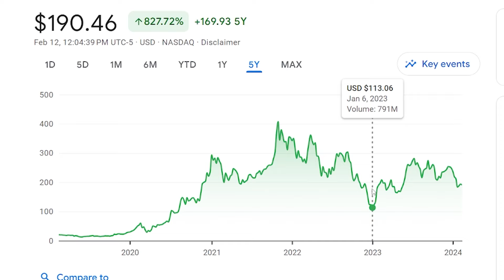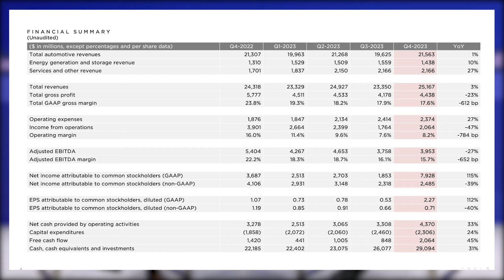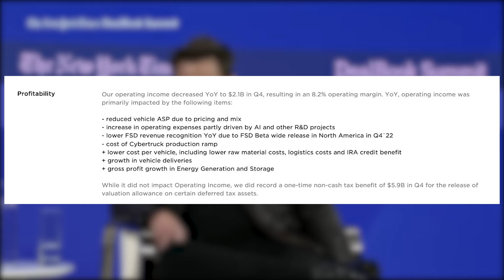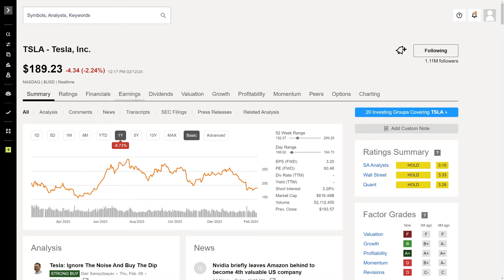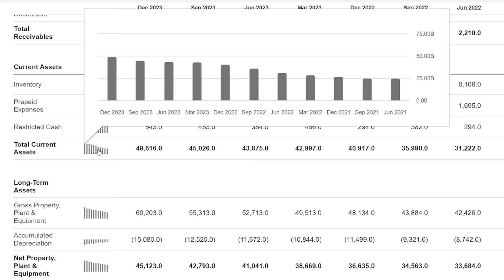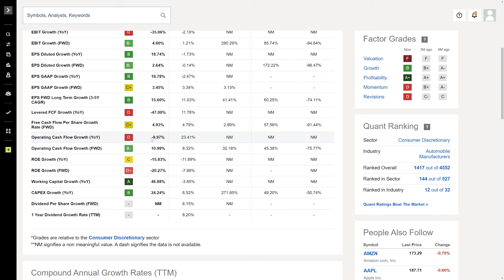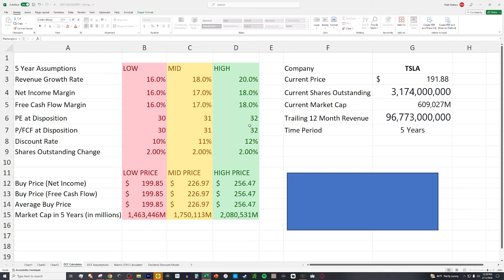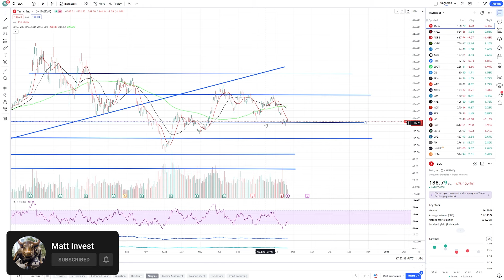Tesla Stock is COLLAPSING in 2024… Buy The Dip Now??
Grab your last chance to get Alpha Picks for this crazy low price of $89!